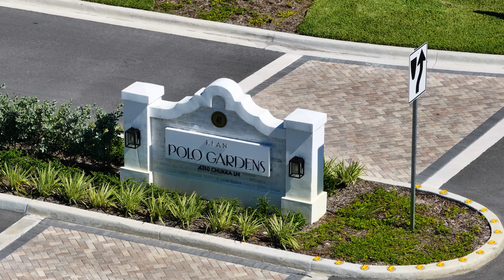Elan Polo Gardens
Elan Polo Gardens is an invitation to dream. Welcome to a brand-new community located in desirable Palm Beach Co., putting you within moments of Wellington, Downtown Lake Worth & the Palm Beaches. Elan’s modern 1-, 2- & 3- bed residences were carefully crafted, featuring a balance of whimsy, casual Bahamian-inspired design & luxurious features & finishes. Resort-inspired amenity offerings, including a serene pool oasis, fireside lounges for stargazing, a gaming lawn & an expansive clubhouse, foster a country club feel without pretense.